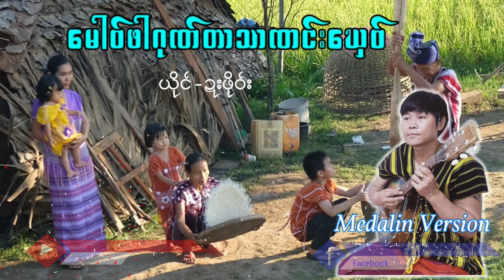Poe Karen Song မေါ၀်ဖါဂုဏ်တာသာဏင်းဃှေ်(MV Official)Dah Poe Channel